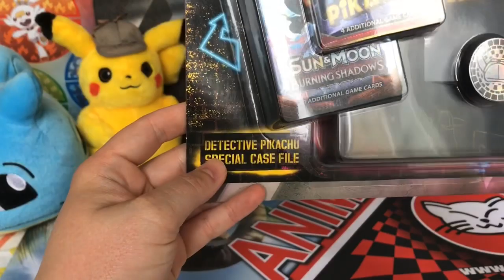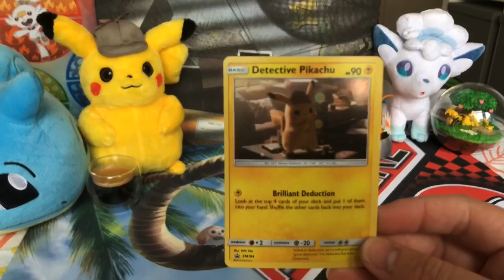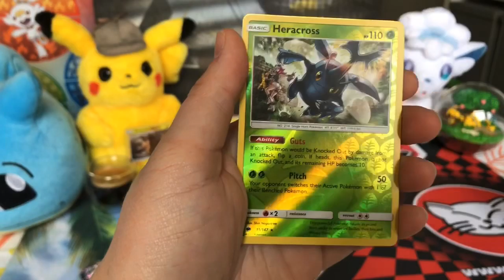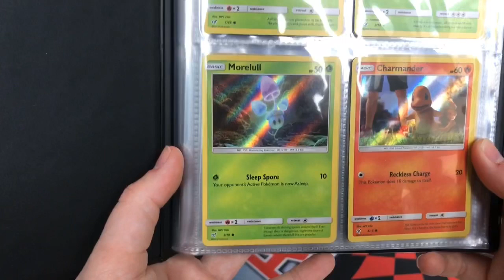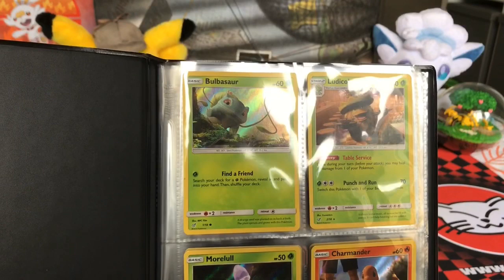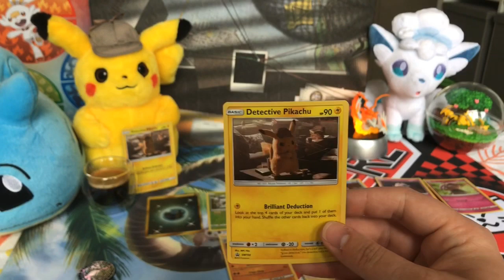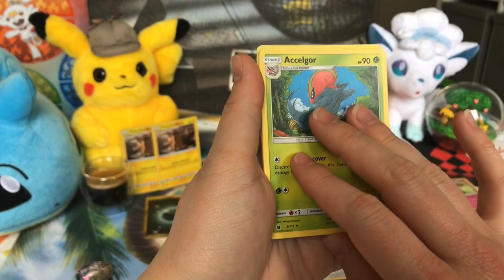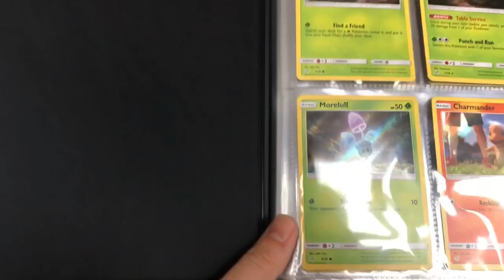Detective Pikachu Case File TCG sets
This time we’re opening two Detective Pikachu TCG sets. Can we get a full set of Detective Picachu cards? Watch to find out!